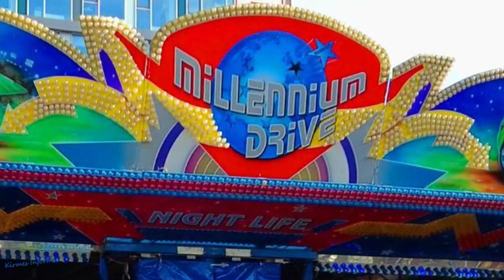BOTTROP Karnevalskirmes [2023] // AUFBAU! (v. 15.02.2023)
In diesem Video zeige ich Euch meine Version vom Saisonstart 2023 in BOTTROP auf der Karnevalskirmes [2023] // AUFBAU! (v.15.02.2023). Zwischen Weiberfastnacht 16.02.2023 und Rosenmontag 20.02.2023 findet in der Innenstadt von Bottrop zwischen Osterfelder Str./Altmarkt/Berliner Platz eine Karnevalskirmes statt.

Rundgang vom 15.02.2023 (ca, 11:30 Uhr  😎)

Öffnungszeiten:
Täglich von 14:00 Uhr bis 22:00 Uhr (Rosenmontag, 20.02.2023 bis 20:00 Uhr)

Highlights der Bottroper Karnevalskirmes 2023:
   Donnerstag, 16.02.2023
Prinzenwiegen vor der Sparkasse (ab 13:11 Uhr), anschließend Eröffnungsfeier zur Karnevalskirmes am Kirmesausschank vor der ev. Martinskirche (ca. 15:00 Uhr)

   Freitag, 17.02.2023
ca. 21:00 Uhr - großes Höhenfeuerwerk

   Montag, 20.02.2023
Rosenmontagszug

Kapitel:
00:00  Intro
01:04  Osterfelder Straße
09:49  Berliner Platz
12:40  Endcard

Danke! für ein ein Like und/oder Abo! Glocke 🔔 drücken nicht vergessen, wenn Ihr keine neuen Videos mehr verpassen möchtet, lasst auch gerne einen Kommentar da.